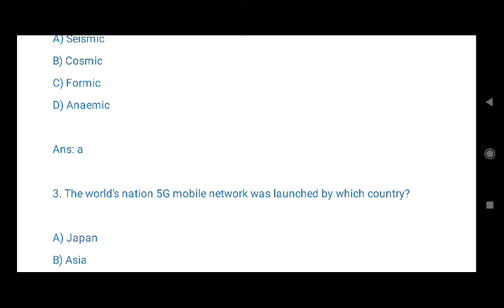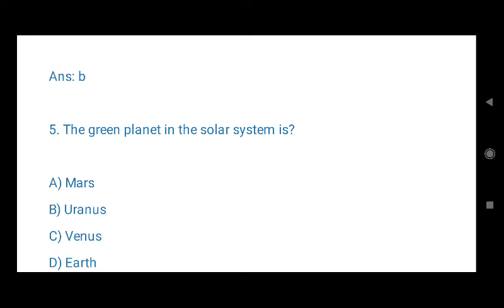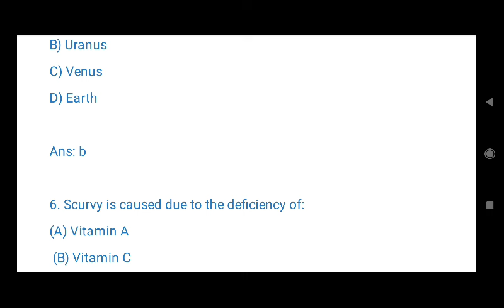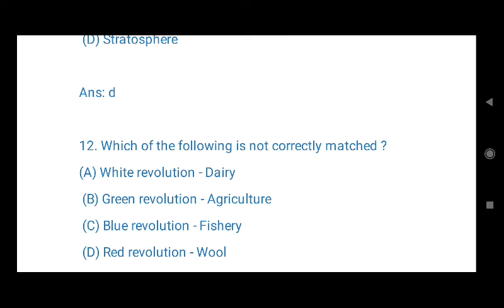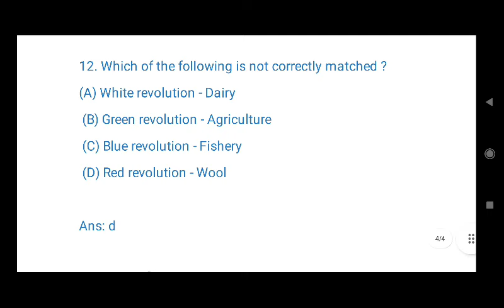DLED PET 2024 DO JOIN ONLINE CLASS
do join online class for ADRE 2024 and Assam Scert dled PET 2024
pay 300 rupees monthly fees per course through upi TO 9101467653 and send screenshot to watspp 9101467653